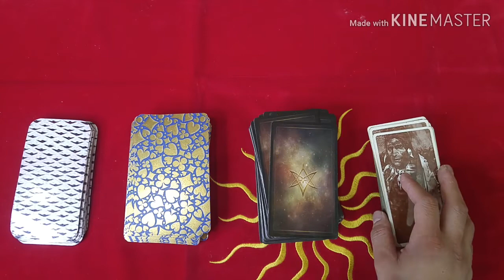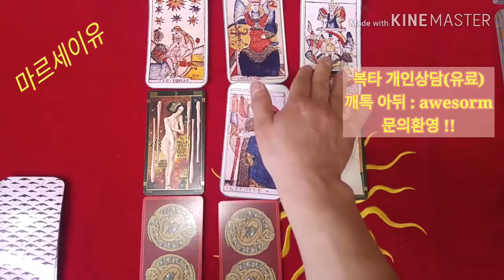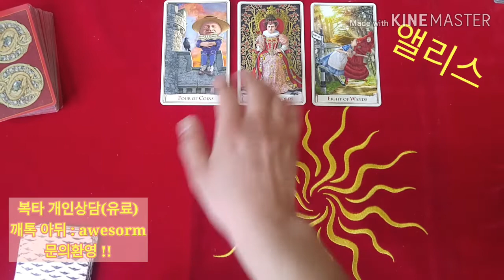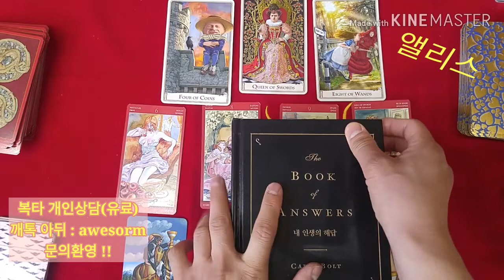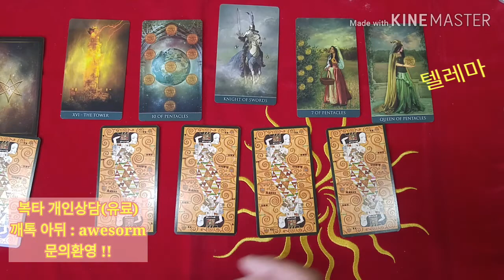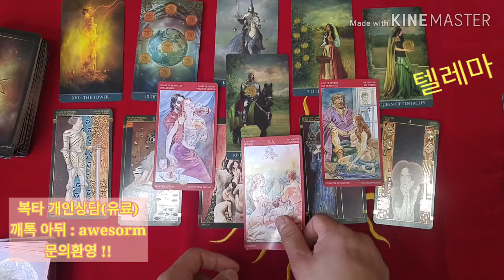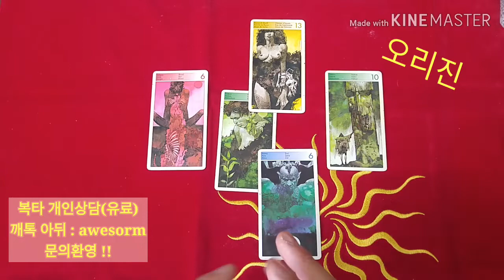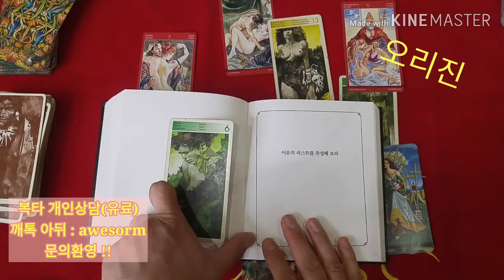[복타tv] 나에게도 봄날은 올까!! 이 봄, 나에게 찾아온 행운은? 연애/비즈니스/사업/행운/귀인 등을 중심으로👍👍 타로(占)로 속시원히 해결!! ♥♥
✨마르세유 선택 02:07
  ✨앨리스 선택 10:42
  ✨텔레마 선택 20:12
  ✨오리진 선택 31:14

-이제 깨톡에서도 복타! 오픈채팅방으로 고고씽~~
*일 얘기, 사는 얘기, 재미난 얘기 나눠요! 😍

            구독 🙏🏻
  -복타 올림